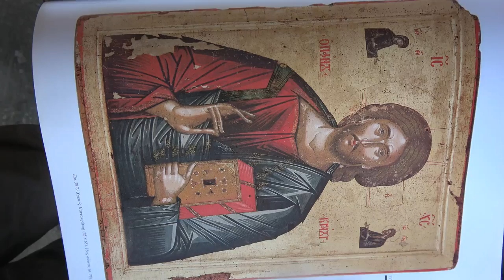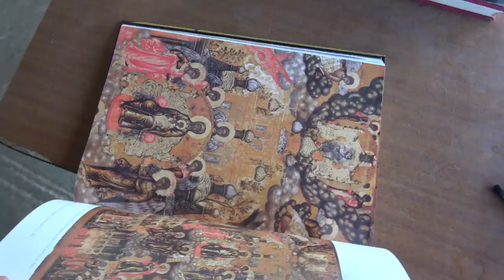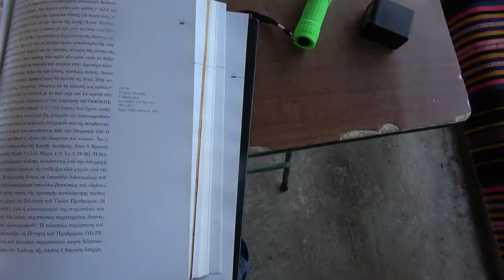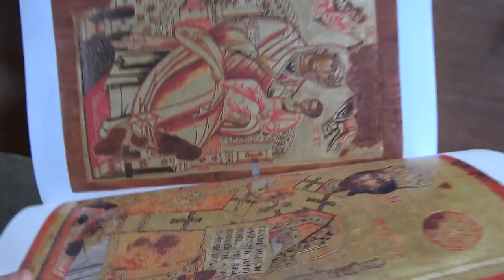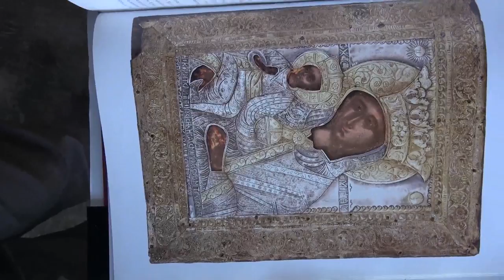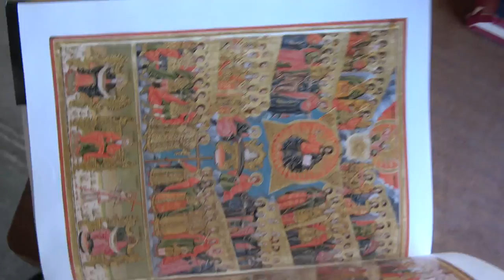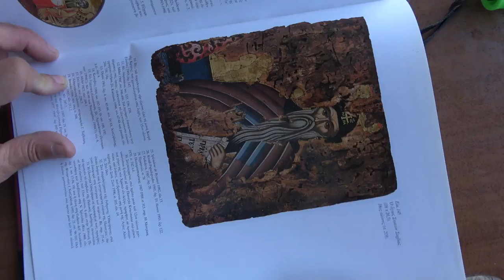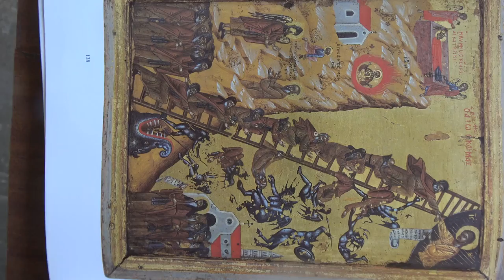ΑΓΙΟ ΟΡΟΣ ΠΕΡΙΗΓΗΣΙΣ ΙΩΑΝΝΟΥ ΛΑΖΑΚΗ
Ο μακαριστός Ιωάννης Λαζάκης, μας ξεναγεί στον Άθωνα και την Αθωνική έρημο μέσα από μοναδικές εικόνες.